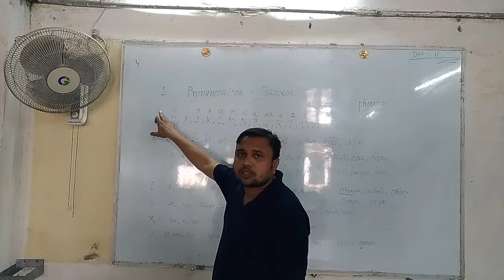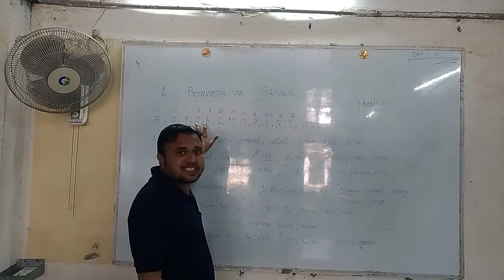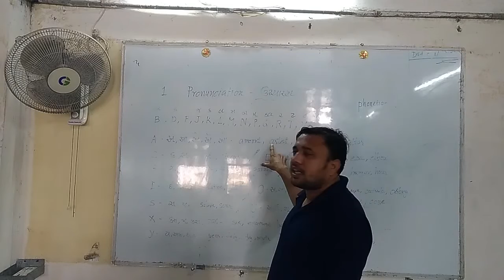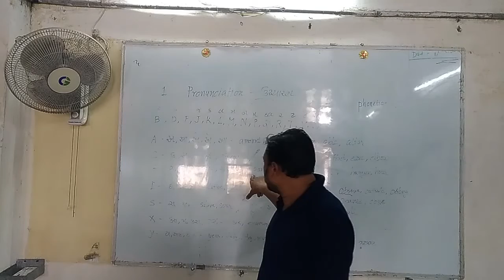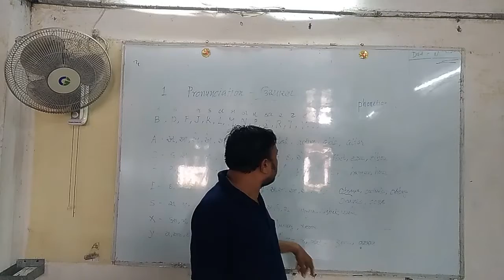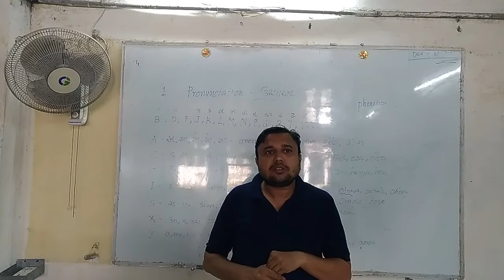Importance of Pronounciation / ઉચ્ચારણ નું મહત્વ